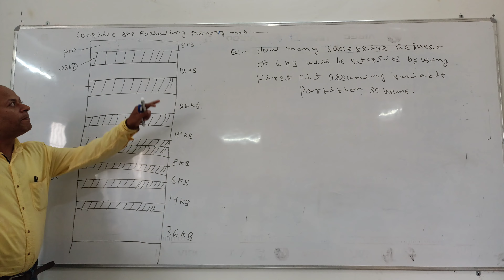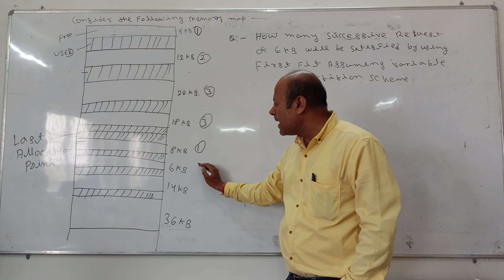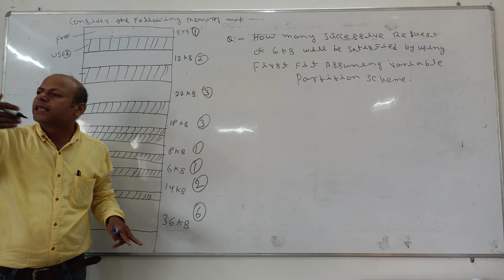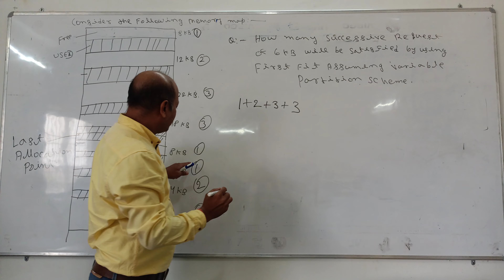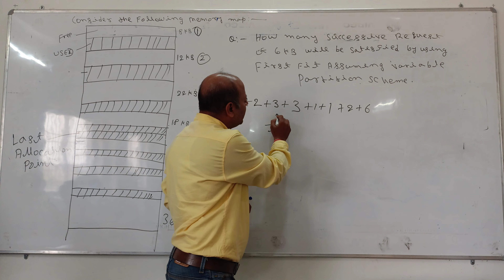Numerical on Variable Size partition